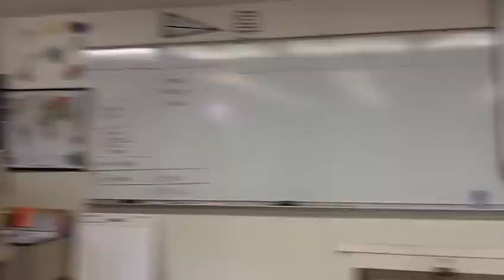SPEECH #6--OOCSIP--WINTER 12 1400 MW--Grace Joy Tallungan